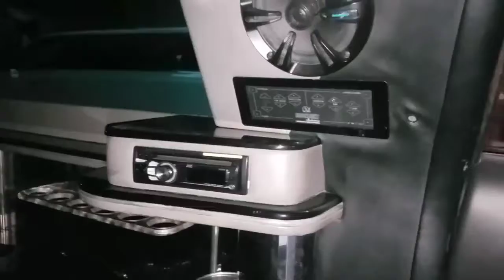May 16, 2017